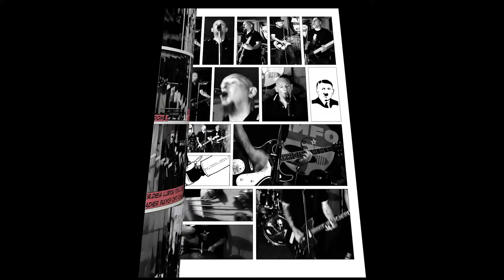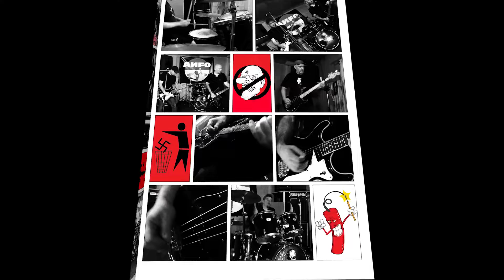ANFO - Hollow Point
Lyrics:

Hey Nazi zombie go back to your grave
Pick the final solution, c'mon be so brave
Follow your leader, shoot off your head
Fill your empty skull with a hot piece of lead

Do you get it?
Do you get the point?
Fill the gap between your ears
with a hollow point

Hey little shit your time has come
It's time for you and all the fascist scum
Follow your leader, hang upside down
Put a rope around your neck and go with a frown

You are bound to be smashed
every time you emerge from the swamp
Rest in shit asshole
you won’t be missed.

ANFO are:
Sotiris Theocharis - Lead Vocals/ Rhythm Guitar,
Petros Theofilou - Bass/Backing Vocals,
Alekos Efthymiadis - Lead Guitar/Backing Vocals,
Giorgos Chloros - Drums
Lemmy the Dog - Woofs

Lyrics by Sotiris Theocharis.
Recorded at Ψ Studio, Athens, GR
Produced and mixed by Petros Theofilou & ANFO
Mastered by Tasos Makrygiannis
Video by Michael Tzanoglos & Merlin's Music Box